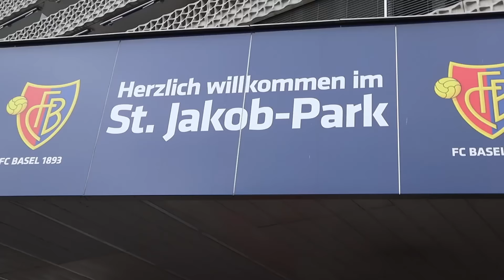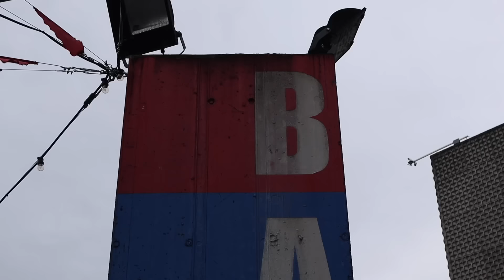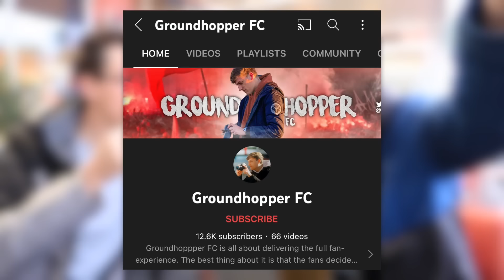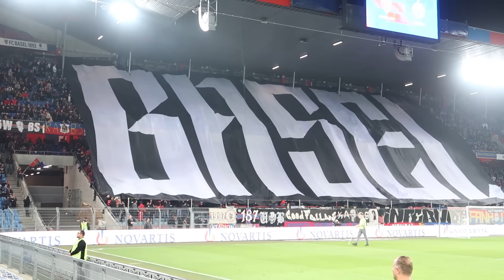Is This The Most BORING Derby In Football? - FC Basel vs FC Zürich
Today I went to Switzerland to check out the most 'boring' derby in the world as we saw FC Basel take on FC Zürich. Would it live up to the stories I was told or would it be incredible? Let's find out!